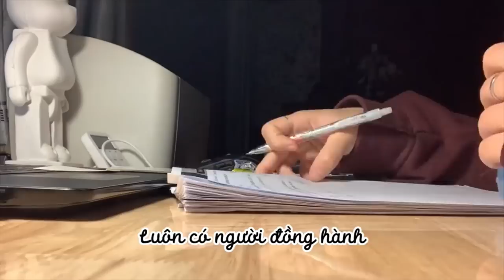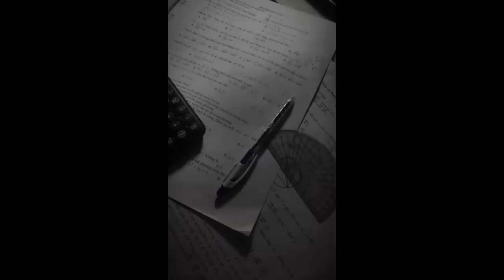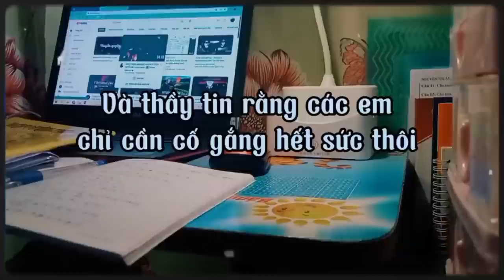[Study Account]#36 |THPTQG 2023 | Động lực học tập